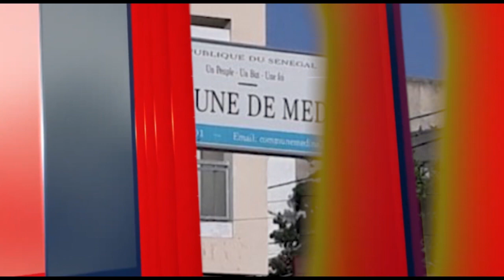Coumba Ly Fondation: une association sociale et bénévole : fondation bi lika takha diok moy...